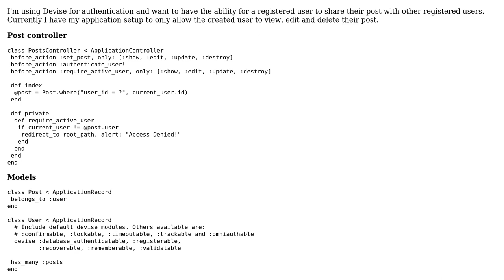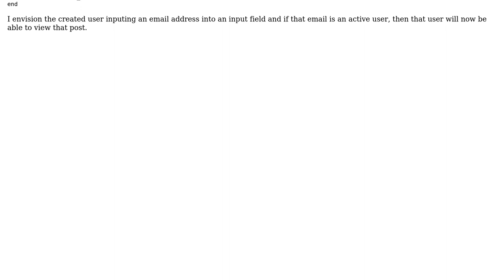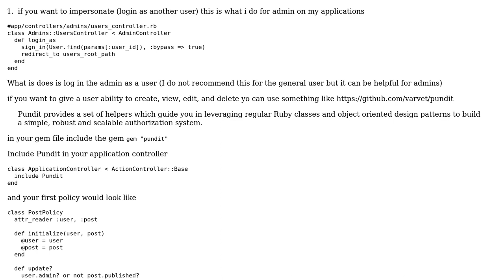Allowing access to a post for another registered user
With thanks & praise to God, and with thanks to the many people who have made this project possible! You are responsible for your own actions.